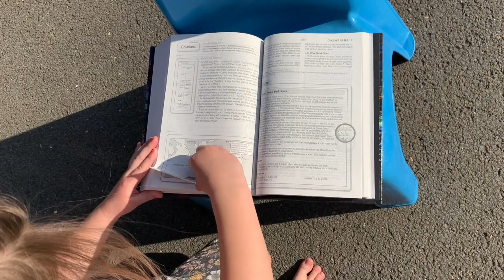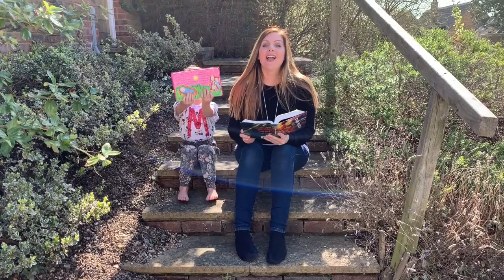Sunday Kids 29 Mar 2020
This is the second of our Sunday kids devotionals for families at Saint James. We hope this will help us all to be growing in Christ together!

Saint James Church Gerrards Cross and Fulmer